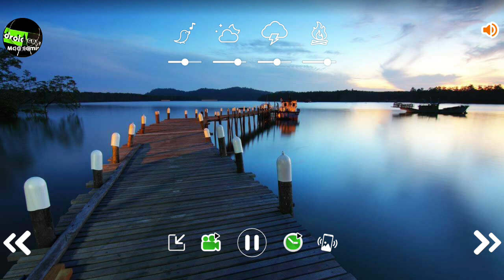Music pad mad samir 😎🥴👍🎧🤥🔊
تنويه هذه الموسيقى مجرد هواية ليست موسيقى محترف شكرا
أنشئ هذه الموسيقى ببرامج pad لكي لا اتعرض لعقوبات اليوتوب
أتمنى أن تنال إعجابكم شكرا